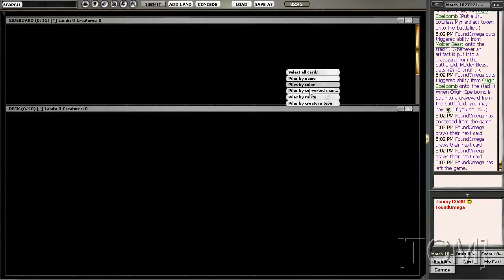[TCM]: Limited - SoM Draft 6 (Part 7 of 8)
som drafting